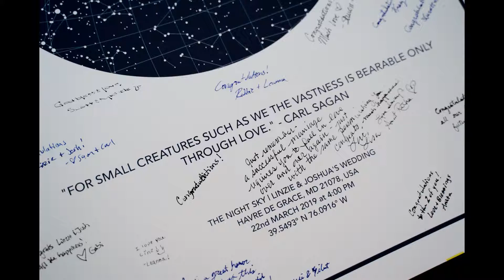Linzie + Joshua Maryland Wedding at the Vandiver Inn